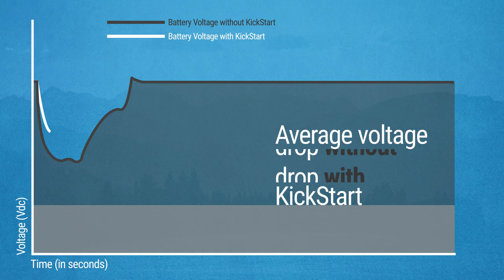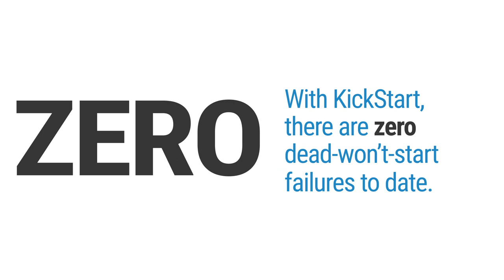The Starting Power of ZTR's KickStart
How to improve locomotive reliability with ZTR Control Systems.